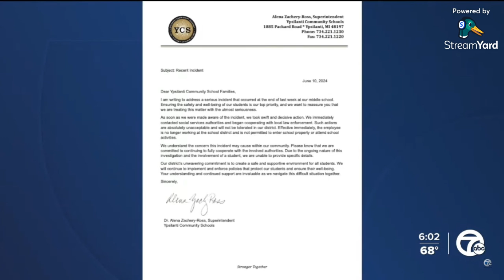Surveillance video shows coach s attack on Ypsilanti Middle School student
YPSILANTI, Mich. (WXYZ) — The parents of an Ypsilanti Middle School student want to see one of their son's coaches charged with assault after school surveillance video shows the coach attacking their child from behind, choking him with a shirt.